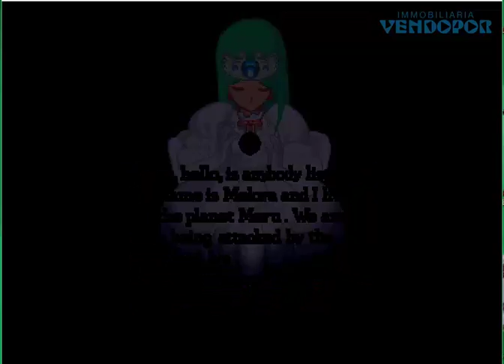Bells & Whistles Jugando 1991 Konami Games Gamers Gaming Arcades CoinOp Juegos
Game of the Day - Juego Retro Arcade Completo Terminado para hacer Memoria y Traer Recuerdos de Infancia y Juventud

TITLE / TITULO: Bells & Whistles
MANUFACTURER / CREADOR: Konami Games - 1991

¿Quiere conocer nuestros servicios inmobiliarios en Barcelona? ¡Visite para conocer nuestros servicios inmobiliarios y agencias inmobiliarias en Barcelona

Retro Gamers Jugando Arcades Coin-Op Review Capcom Sega Taito Atari Mame Retro Arcade Games Konami Neo Geo